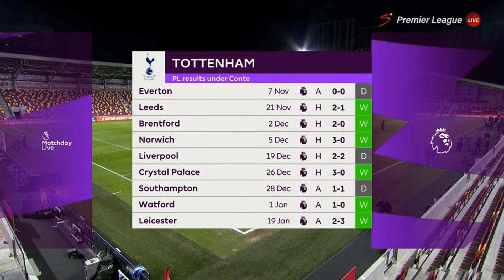Mason Mount will never make request to Tuchel again after "burning eye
Mason Mount will never make request to Tuchel again after "burning eyes" review